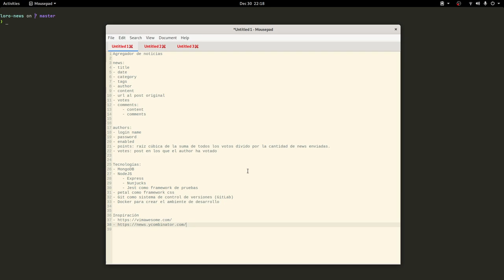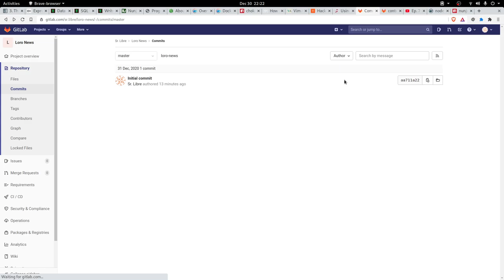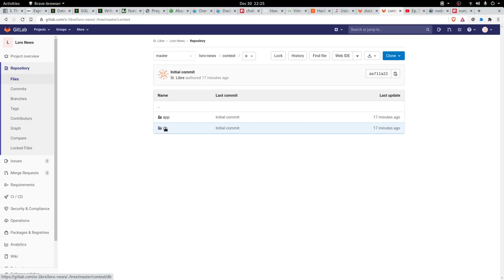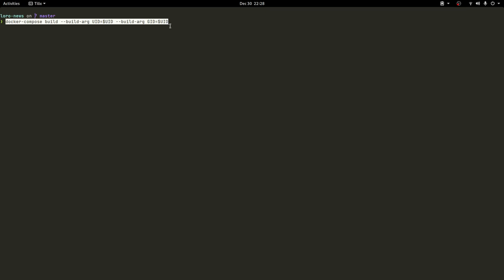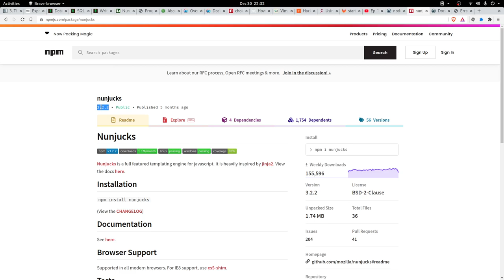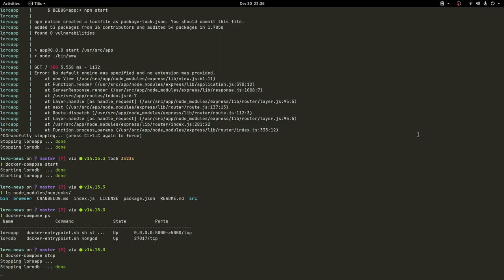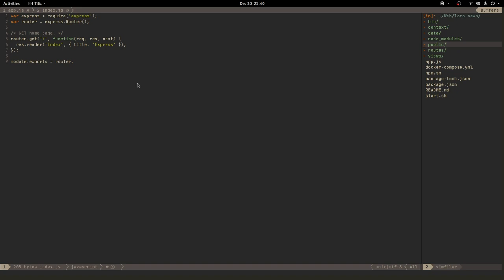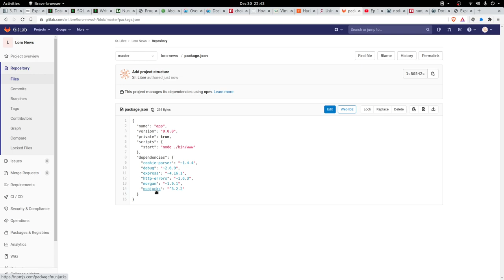Mi primera aplicación con NodeJS, Parte 1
En esta primera parte muestro como configurar un entorno de desarrollo NodeJS (Express, Nunjucks) y MongoDB usando Docker.

Nunjucks, A rich and powerful templating language for JavaScript